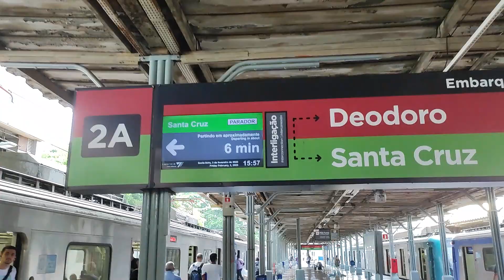03/02/23 - plataforma 2 linha A-B santa cruz parador....